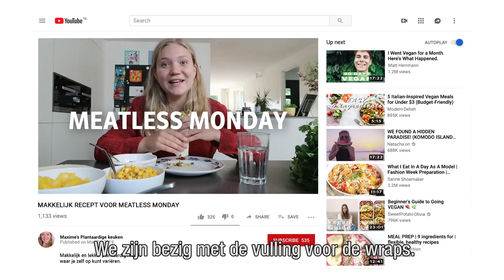Be one with nature. WWF roept Nederland op om sámen met jongeren in actie te komen. (180 sec)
Het Wereld Natuur Fonds roept Nederland op om sámen met jongeren in actie te komen

Pieter, Lilly, Niels en Maxime maken zich net als veel andere jongeren zorgen over de toekomst van de aarde. Zij hebben besloten om niet langer toe te kijken, maar om zelf in actie te komen. Maar dat kunnen ze niet alleen. Het Wereld Natuur Fonds (WWF) geeft een podium aan hun inspirerende initiatieven. Wij steunen deze positieve beweging voor de natuur en roepen iedereen op mee te doen!

Wij gaan het anders doen!
In de video zie je 4 jongeren die, ieder op hun eigen manier, al in actie komen voor de natuur:
Pieter (17): al bij 2 graden opwarming zal 99 procent van al het koraal verdwenen zijn. Daarom kom ik in actie tegen klimaatverandering en zeg ik met trots dat ik een klimaatstaker ben.
Niels (11): ik vind het heel erg dat wilde dieren uitsterven, daarom zamel ik nu met mijn escaperoom geld in voor de bedreigde zeeschildpad.
Maxime (18): hele natuurgebieden worden verwoest, omdat wij teveel vlees willen eten. Daarom roep ik iedereen op om op maandag plantaardig te eten tijdens Meatless Monday.
Lilly (11): ik vind het heel erg dat er per jaar zo’n 8 miljoen ton plastic in de oceaan terecht komt. Daarom heb ik nu een actie opgezet, zodat restaurants geen plastic rietjes meer gebruiken.

Help jij ook mee? Kom ook in actie! Voor meer informatie ga naar

Credits:
Dit is een film van het Wereld Natuur Fonds en Wefilm
Regie: Juliette Stevens
Geluid en muziek: Hylke Praagman

Het YouTube-kanaal van het Wereld Natuur Fonds is de plek waar bedreigde dieren en natuurbescherming centraal staan.